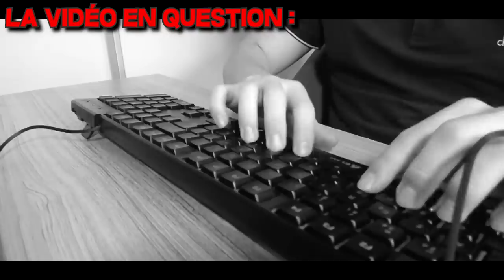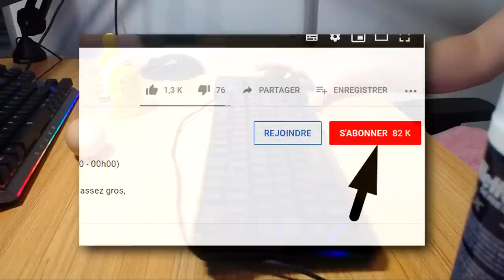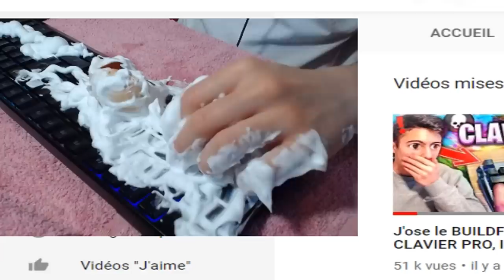CE CLAVIER WATERPROOF RGB À 29,90 € RÉSISTE-T-IL AUX OEUFS ?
Hey aujourd'hui nouvelle vidéo, je reteste le clavier waterproof avec des oeufs

Bonne vidéo

 (pro uniquement)